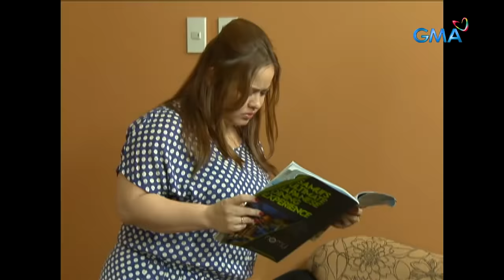Pepito Manaloto: Full Episode 107